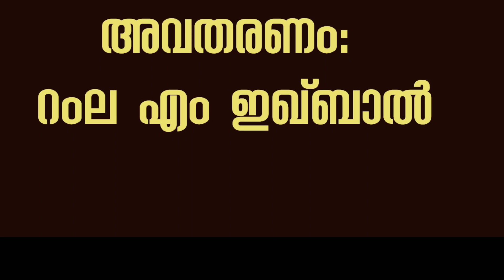മൻസൂർ നിലമ്പൂരിന്റെ കവിത.. യാത്ര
മൻസൂർ നിലമ്പൂരിന്റെ
കവിത.
. യാത്ര

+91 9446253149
 malayalam poems
shortstories
shortstoriesmalayalam
മലയാളം കവിത
മലയാളം കഥ

മലയാളം കവിത
മലയാളം കഥ